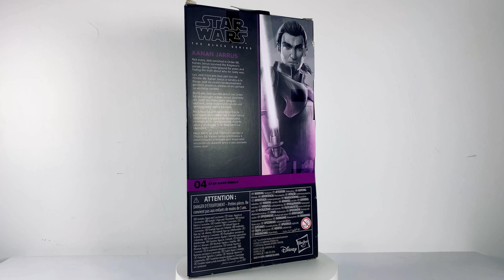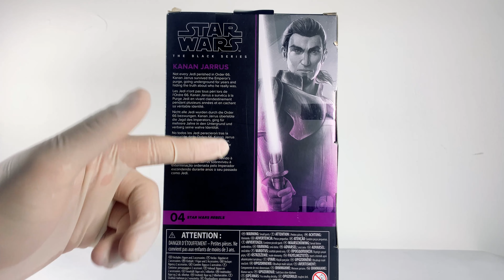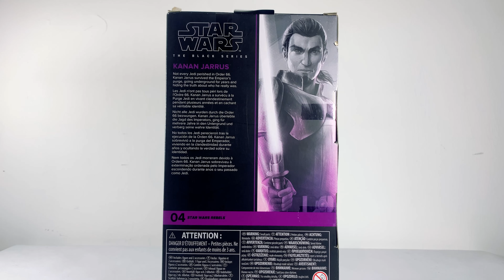Star Wars “The Black Series”: Kanan Jarrus, Unboxing y Review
¡AMIGOS COLECCIONISTAS! En este video tenemos a nuestro gran Kanan Jarrus, para hacer su review y unboxing...

¡NO SE OLVIDEN DE CHECAR MI PÁGINA DE FACEBOOK DONDE HAGO LIVESTREAMS Y NOTICIAS ACERCA DEL MUNDO GEEK!